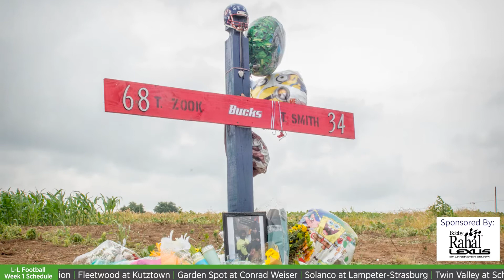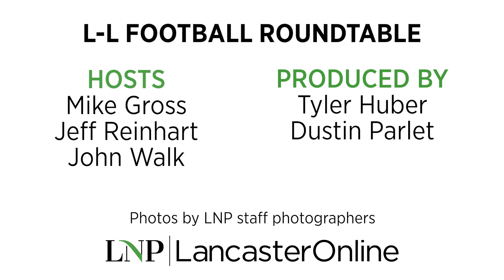L-L Football Roundtable 2022: Previewing Week 1 key matchups, interviews at McCaskey [video]